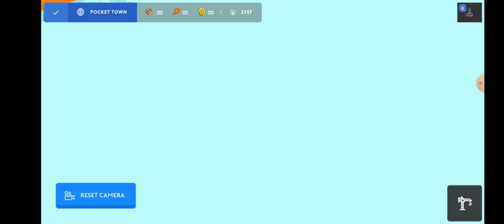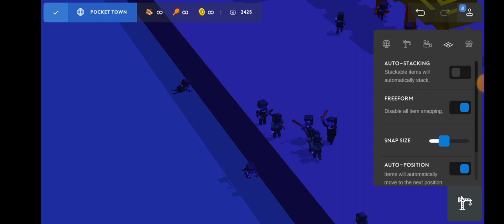a walk around (& fly) of Dowree-Sigland. July 2023.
the two hashtags

the kingdom of Dowree-Sigland is my own fantasy world that I have created in the pocket built sandbox game.

I'll probably write in more details later. perhaps I'll even add in some time stamps too!
feature in the video are all five of the parishes. they are as follows: Elmhurst, Neckermace, Paul Day, Longguard and Amote.

The counties in each parish are as follows:

Amote: Rhineheart, Sand Plain, and Formerly Haggard (which is now entirely a reservation).

Longguard: Salvation Spring, Aomi Center, The Beak, and Moon Beach.

Neckermace: Lac Jalisco, Meerschaum, Nissa.

Elmhurst: Buckle Land, Escow-Stina, Siletz (a reservation), Laplanteric, Bolsandez.

Paul Day: Bridge and Fort, Gremkock, Seabrass, Rinsworth.
about the flag. the top left hand corner sits a roman numeral five, for the five parishes of Dowree-Sigland. in the top right hand corner sits a cross. this is to represent the bishop of Amote. this parish in particular is very religious. in the bottom left hand corner sits a star. this star stands for the union of the five parishes. in the bottom right hand corner sits the latin letter "R". this letter stands for the two reserves in the kingdom, Siletz and Haggard.